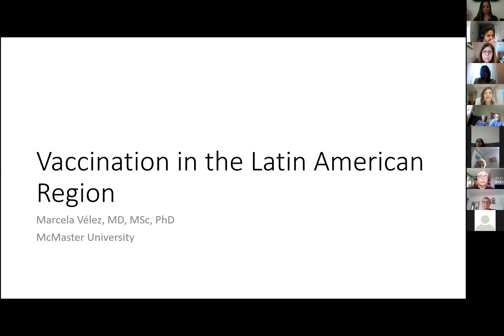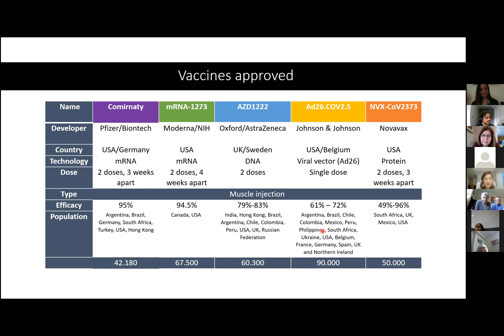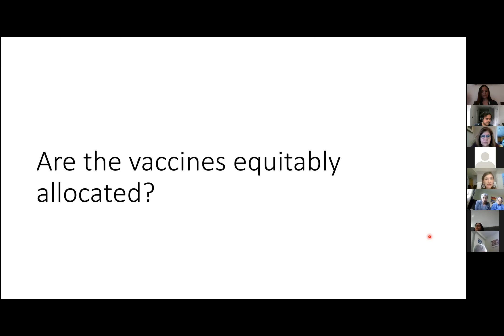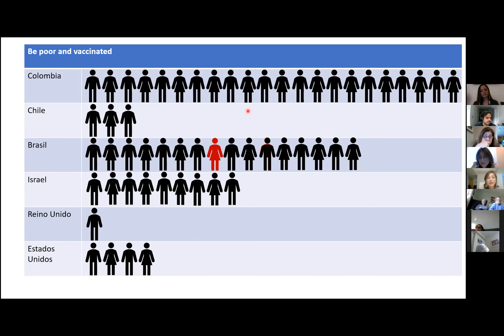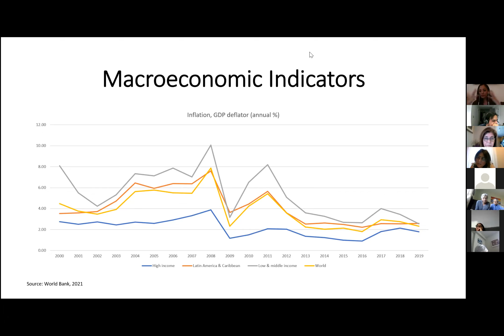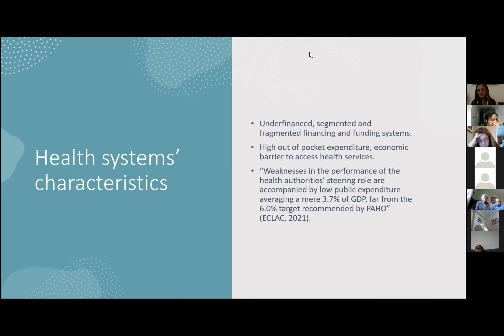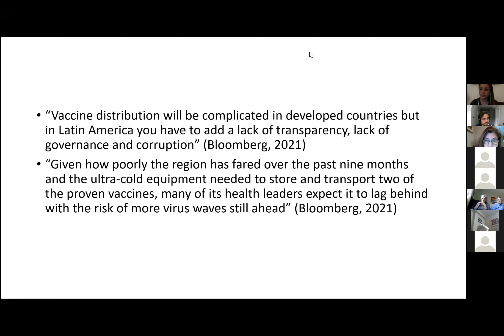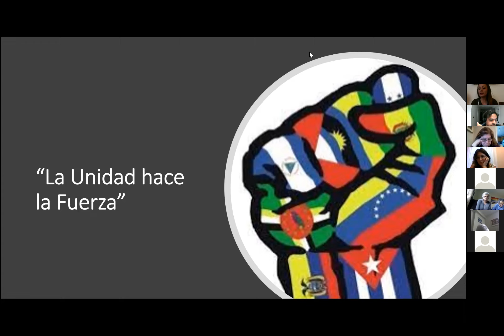COVID19 en América Latina Parte 1 - 30 de marzo 2021 - Tatiana Villacres y Marcela Vélez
EN:  First event of the event series, "Stories of Latin America" held on March 30th with Tatiana Villacres and Marcela Vélez. This video is part of the Stories of Latin American 2021 online series by the Fraternity Hispanic Association (AFH) of Hamilton, the Organization of Latin American Students (OLAS) at McMaster and the Latin American Graduate Student and PostDoc Network. This series is funded through a grant by the Hamilton Community Foundation.

ES: Primer evento de la serie de eventos "Historias de América Latina" realizado el 30 de marzo con Tatiana Villacres y Marcela Vélez. Este video es parte de la serie en línea, "Historias de America Latina" de la Asociación Fraternidad Hispana (AFH) de Hamilton, la Organización de Estudiantes Latinoamericanos (OLAS) en McMaster y la Red de Estudiantes Latinoamericanos de Posgrado y Postdocs de McMaster.  Esta serie está financiada por una subvención otorgado por el Hamilton Community Foundation.

PT: Primeiro evento da série de eventos “Histórias da América Latina” que aconteceu no dia 30 de março com Tatiana Villacres e Marcela Vélez. Este vídeo faz parte da série online "Histórias da América Latina" da Associação de Fraternidade Hispânica (AFH) de Hamilton, da Organização de Estudantes Latino-Americanos (OLAS) em McMaster e da Rede Latino-americana de Estudantes de Graduação e Pós-Doutorado. Esta série é financiada por um subsídio da Hamilton Community Foundation.